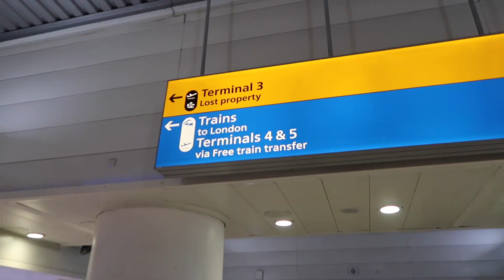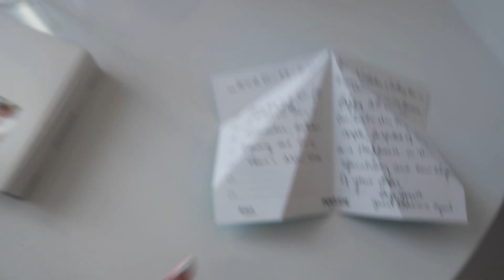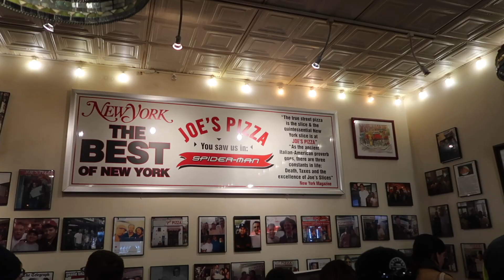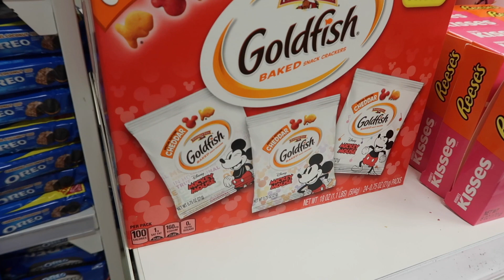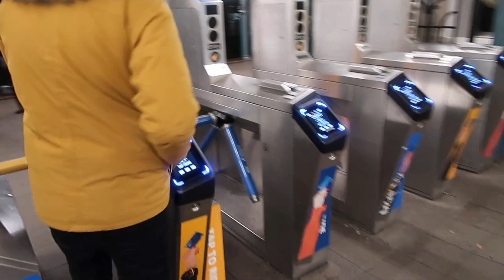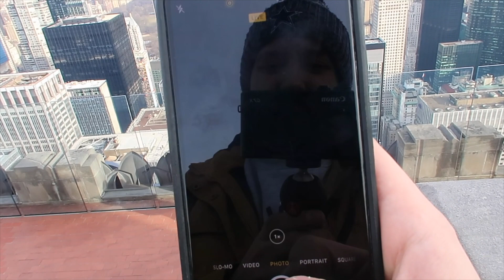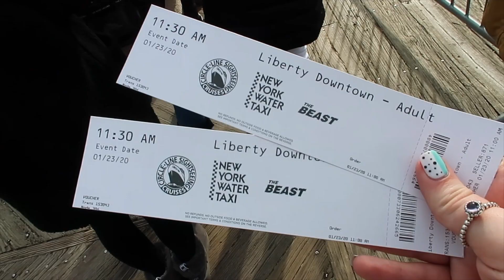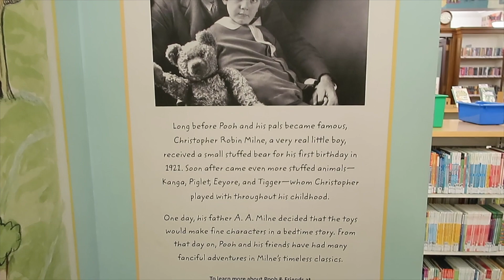NYC TRAVEL VLOG | TIMES SQUARE, TOP OF THE ROCK & DISNEY STORE | BETHANY FRANCESCA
Can't believe I'm actually writing this but... I went to New York! Join us as we fly to NYC, check in to our hotel and visit Times Square! We have our first full day and take in the amazing skyline.